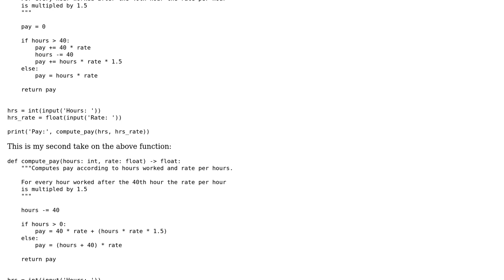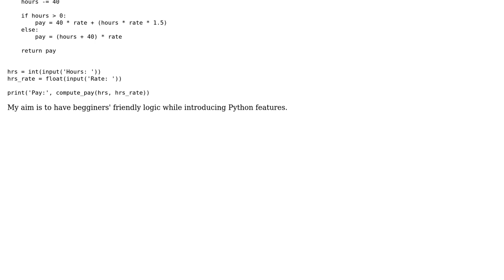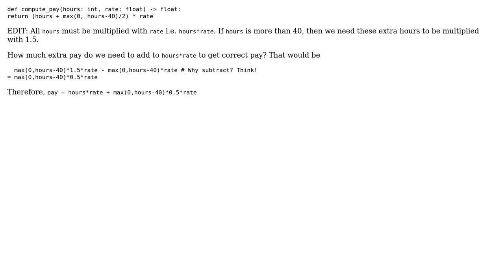Code Review: Simple Compute Pay Function (2 Solutions!!)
Code Review: Simple Compute Pay Function

With thanks & praise to God, and with thanks to the many people who have made this project possible! | Content (except music & images) licensed under CC BY-SA | Music | Images & others | With thanks to user user284081 user impopularGuy user EvensF and the Stack Exchange Network Trademarks are property of their respective owners. You are responsible for your own actions.